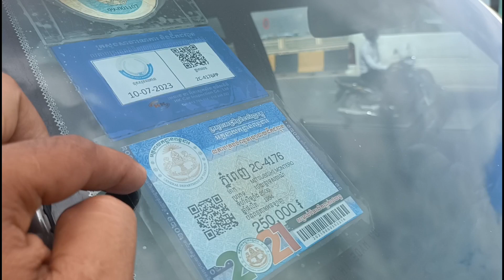លក់ឡាន,ម៉ុងត្រូ/94កាប់ពីរតាស់//ប៉ុង2(5250)$//0978033247+017295632+0963430015+0883073059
សូមអរគុណសម្រាប់ការចូលមកទស្សនា!
*** សម្រាប់បងប្អូនដែលចង់ឧបត្ថម្ភការផ្សាយ សូមបរិចាគតាមរយៈ
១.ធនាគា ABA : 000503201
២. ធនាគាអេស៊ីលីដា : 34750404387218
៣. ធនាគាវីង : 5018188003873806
សូមអរគុណ!